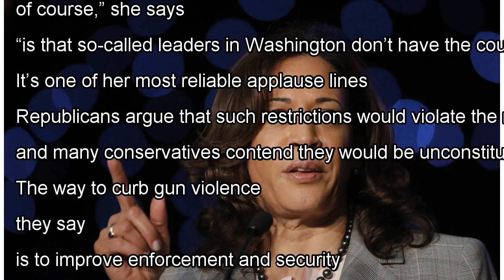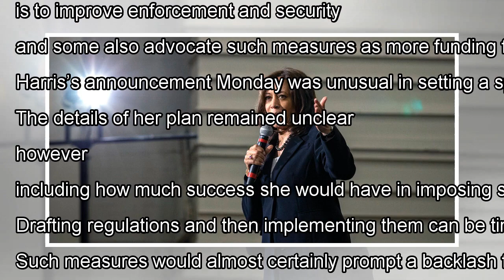Harris promises to impose new gun rules if Congress won’t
MANCHESTER, N.H. — Sen. Kamala D. Harris said Monday that as president she would give Congress 100 days to pass broad gun control legislation — and if it failed to do so, she would take executive action to expand background checks, revoke the licenses of gun dealers who break the law and restore fug...